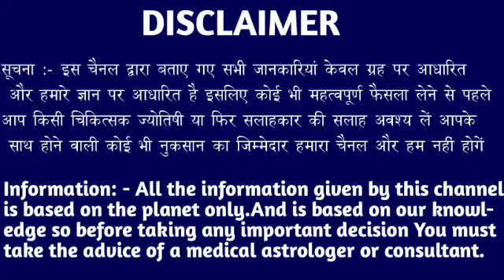धनु राशि वाला 27 और 28 जनवरी अभी तुरंत देखें कल मालामाल हो जाओगे। Dhanu Rashi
धनु राशि वाला 22 और 23 जनवरी अभी तुरंत देखें कल मालामाल हो जाओगे। Dhanu Rashi#dhanurashi